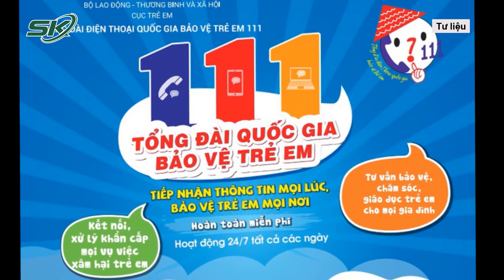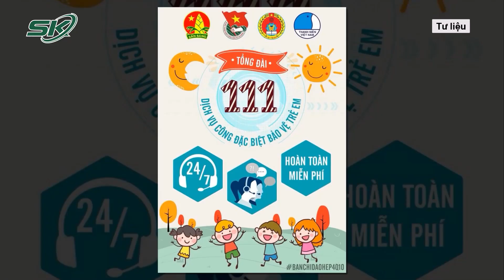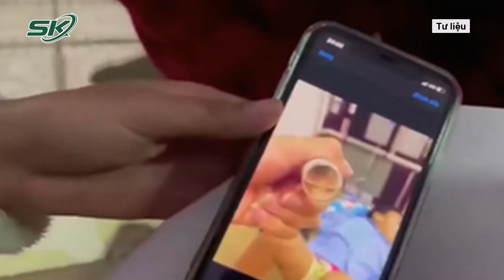Phẫn Nộ Từ Vụ Dì Ghẻ Tàn Độc Đến Cha Dượng Găm Đinh: Tại Sao “Chuyện Đã Rồi” Mới Can Thiệp? | SKĐS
SKĐS | Thời gian vừa qua, hàng loạt những vụ án liên quan đến những nạn nhân nhỏ tuổi xảy ra, từ vụ dì ghẻ trút đòn roi con người tình đến vụ cha dượng đẩy con riêng vào cửa tử, đã khiến dư luận đặc biệt quan tâm. Có thể thấy là những sự việc này đều đã xảy ra suốt một thời gian dài, tuy nhiên đến khi cơ quan chức năng nhận được thông tin thì những nạn nhân đã phải chịu hậu quả thương tâm. Đâu là nguyên nhân của sự chậm trễ này? Mới đây, tại cuộc họp về việc thực hiện nhiệm vụ năm 2022, Bộ trưởng Bộ LĐ-TB&XH Đào Ngọc Dung đã phát biểu về vấn đề này.

Mời quý vị và các bạn xem thêm: Luật Sư Bào Chữa Vụ Tịnh Thất Bồng Lai: “Ông Lê Tùng Vân Già Yếu, Việc Lấy Lời Khai Khó Khăn” | SKĐS